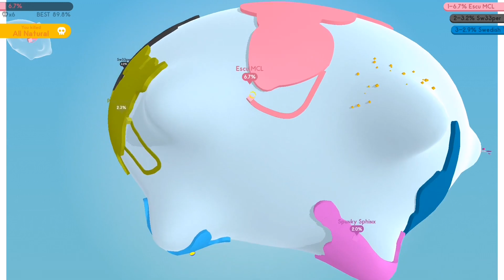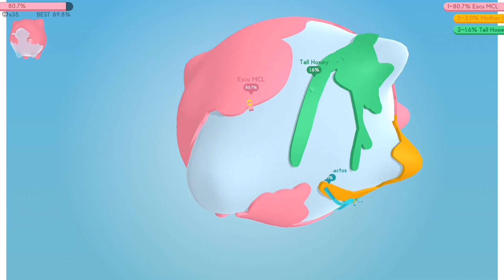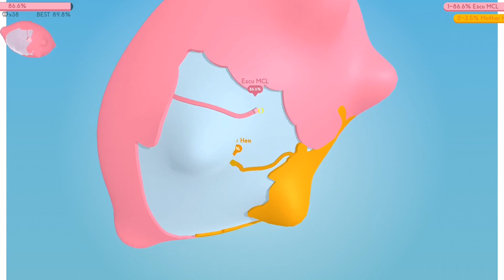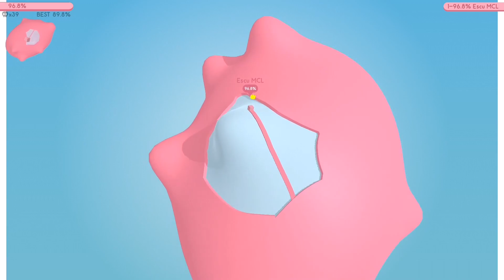Paper.io 3D - Pig 100% - Map Control - Android Gameplay FHD #87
Discover the smooth drawing experience of Paper.io now in 3D! Create your zone, avoid others players and colors unique 3D shapes! Collect stars as you play and reach 100% to unlock new levels and bonuses!

Thanks.